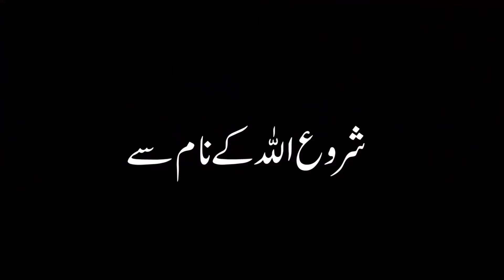Khubsurat Banane Ka Asan aur Azmaya hua Tarika | Bibi Fatima Zahra | How to be Beautiful Mehrban Ali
How to be beautiful | خوبصورت بننے کا طریقہ | Khubsurat Banane Ka Tarika